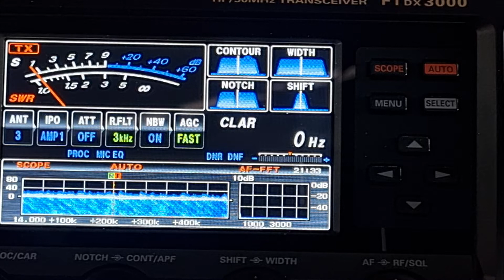A44A 🇴🇲 QSO with VK5MRD 20m, Yaesu FTDX3000 - Hexbeam, 30/10/2022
Nice to work the Oman 🇴🇲  contest station A44A on 20m in the 2022 CQWW contest. I was using a Yaesu FTDX3000 at 100w PEP into an Australian made Hexbeam at 10m above the ground.